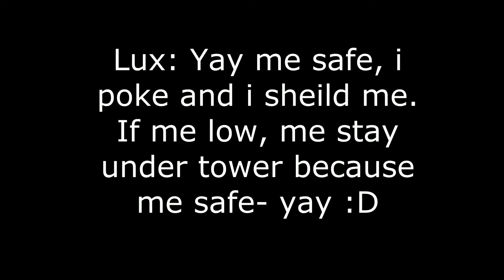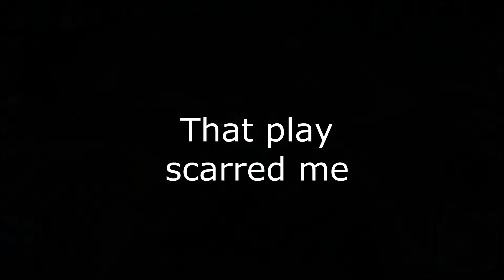Montage 7- Bonus Clips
This isn't the main style of content i will produce, i was just trying it out.